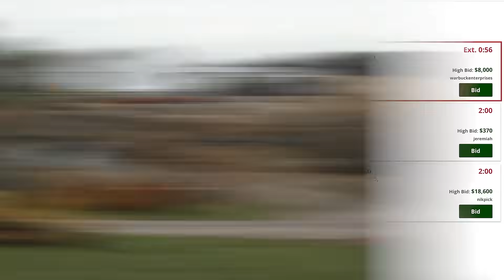DPA Auctions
Innovation through the decades! We are incredibly proud of the innovation at DPA Auctions. Just wait... this is only the beginning!